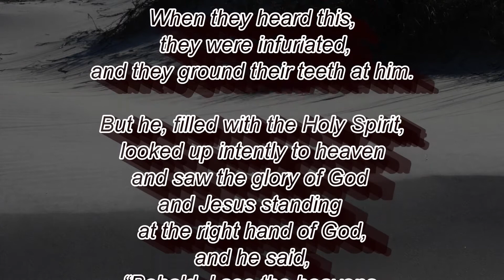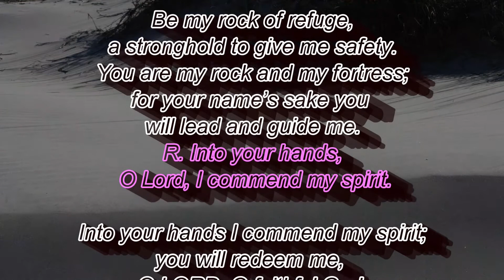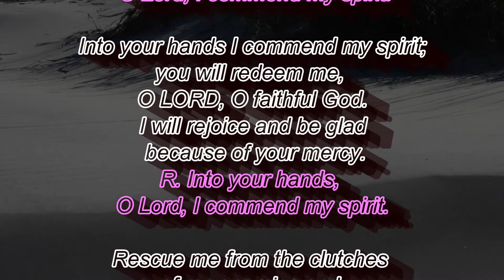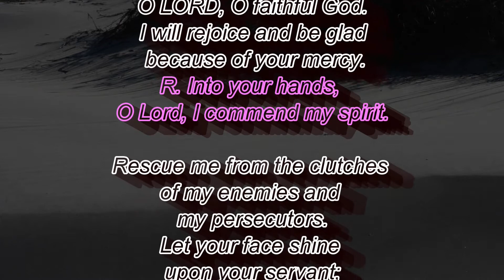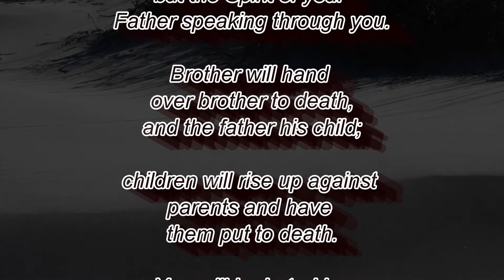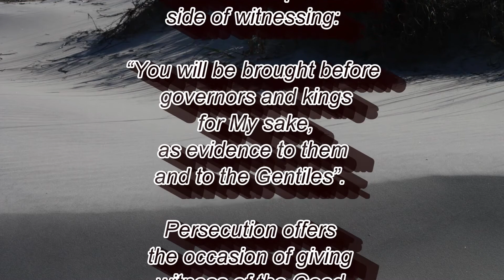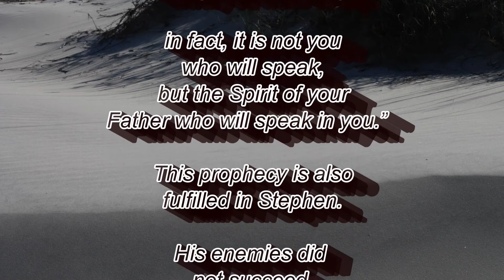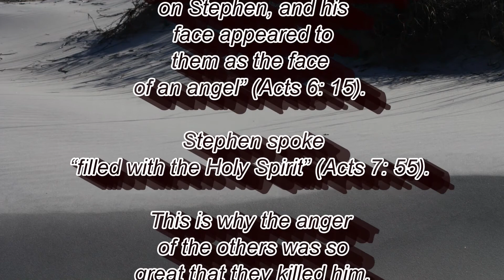DAILY BIBLE READING & REFLECTION, Feast of Saint Stephen, first martyr. December 26, 2020.